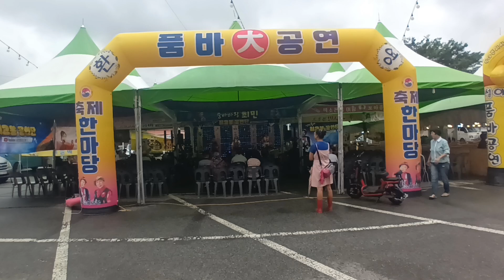쪼만이 충주 2024,6,23.